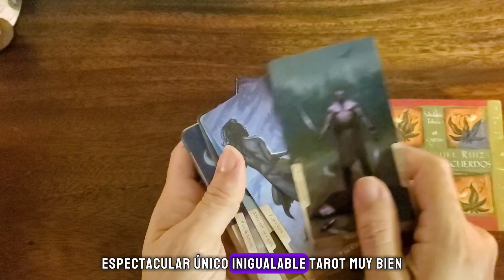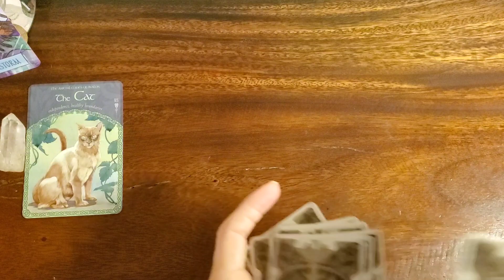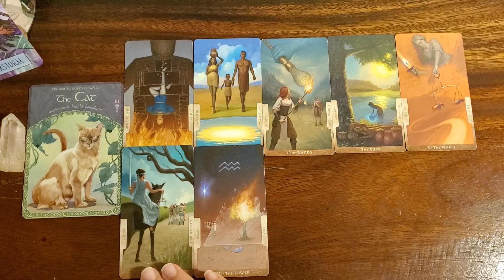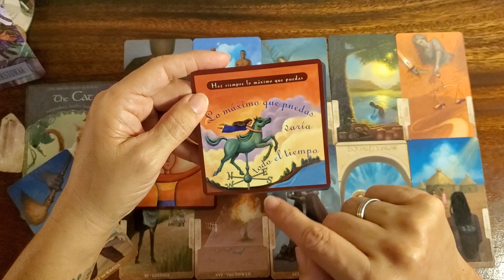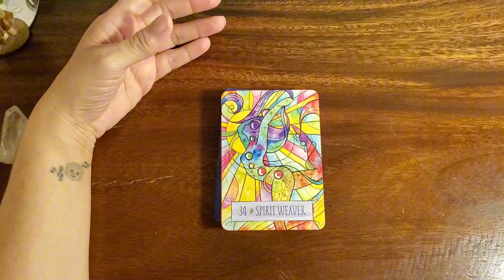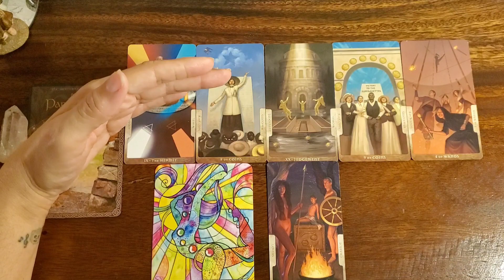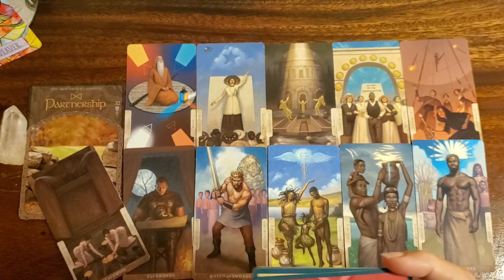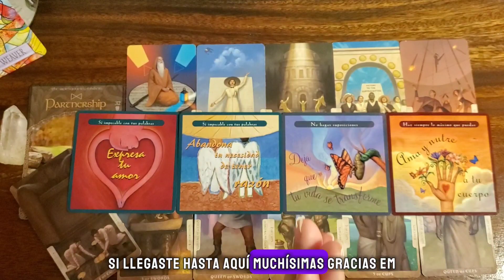💚 ESCOGE UNA OPCIÓN Y CHEQUEA COMO ESTÁ TU ENERGÍA 💪 Lectura Interactiva ✨️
Las Estampa de tiempo son ⏰️

00:00 SALUDOS Y MAZOS 👋 📚
02:23 OPCIONES 🤔
03:24 OPCIÓN 1️⃣
26:23 OPCIÓN 2️⃣

💰SI DESEAS COLABORAR CON EL CANAL PUEDES HACERLO A TRAVÉS DE PAYPAL Y WESTER UNION

Y SI PREFIERES POR WESTER UNION, ESCRIBEME PARA DARTE LOS DATOS A TRAVES DEL CORREO

✨️Estes es un canal que te ayudará en tus trabajos de sombras, en mejorar como persona. Lo que aqui te brindo es solo una mano amiga que podras sostener mientras caminas tu Sendero hacia tu Mejor versión.

Mis Lecturas son de forma intuitiva,   estaré a tu lado  aportando todo los conocimientos que he adquirido en más de 27 años trabajando crecimiento personal, si asi me lo permites.

🧵Threads

✖️ X